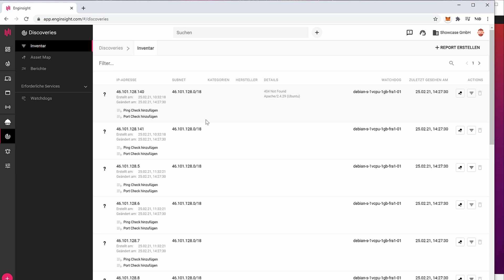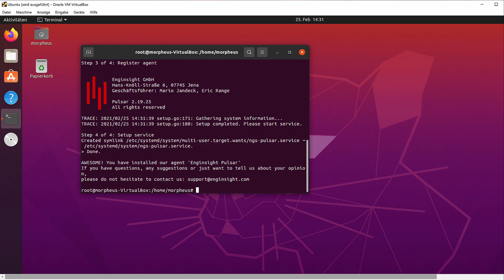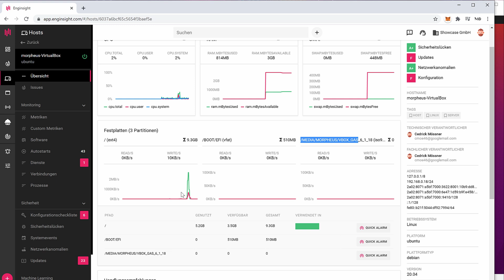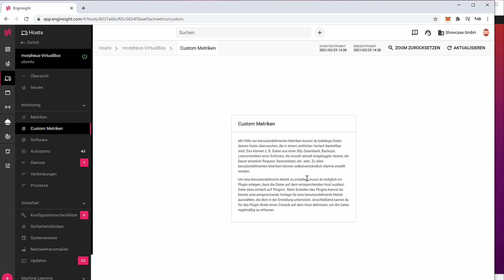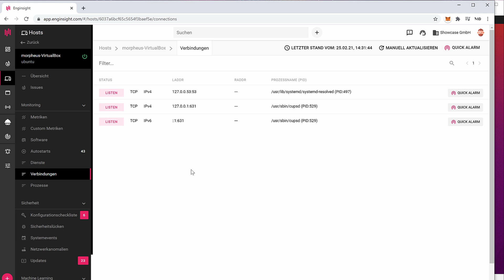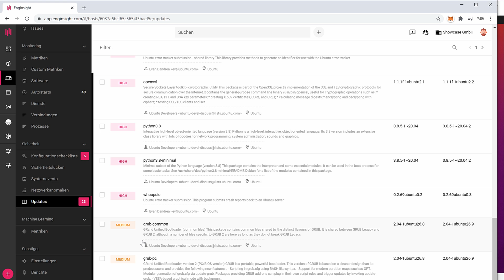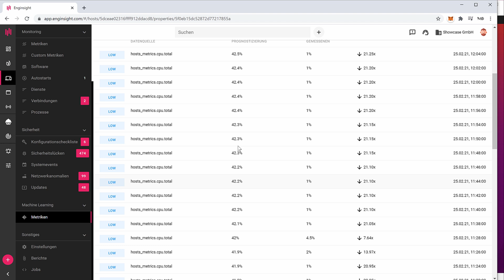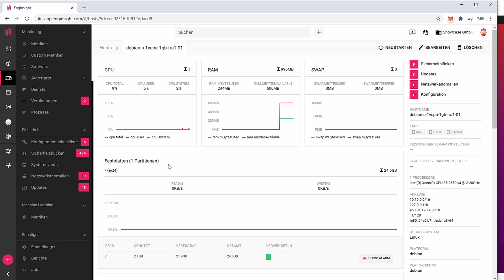IT Security Monitoring mit Enginsight #3 - Echtes Monitoring AUF dem System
Playlist * *Meine Website mit allen anderen Kanälen und Newsletter* *